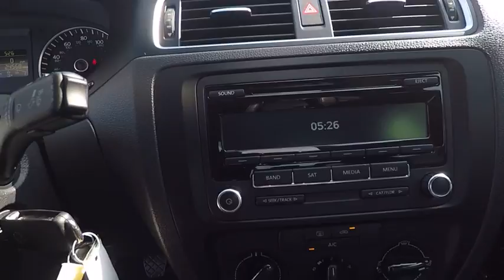2014 Volkswagen Jetta Sedan Schaumburg IL PS3575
2014 Volkswagen Jetta Sedan 1.8T SE

VW CERTIFIED 2 YRS 24000 MILES OF BUMPER TO BUMPER WARRANTY INCLUDED AT NO EXTRA COST TO YOU!, CLEAN CARFAX, VERY LOW MILES!, FULLY SERVICED READY TO GO!, SUPER CLEAN!, GREAT VEHICLE HISTORY!, And VOLKSWAGEN CERTIFIED!. Jetta 1.8T SE, Volkswagen Certified, 1.8L I4 DOHC, 5-Speed Manual, FWD, and Titan Black w/V-Tex Leatherette Seat Trim. Stop clicking the mouse because this charming 2014 Volkswagen Jetta is the gas-saving car you've been longing for. Volkswagen Certified Pre-Owned means you not only get the reassurance of a 2yr/24,000 mile Bumper-to-Bumper Limited Warranty, but also a 112-point inspection/reconditioning, 24/7 roadside assistance, and a complete CARFAX vehicle history report. This outstanding, one-owner Jetta would look so much better in your garage instead of sitting here empty on our lot. It's only been in one garage before, so once it finds a new home, it's gonna do its best to make everybody happy.Give us a call today to schedule a drive.We are located just 1 mile West of the Woodfield Mall on Golf Road in Schaumburg. **Fox Valley VW never charges additional fees for any of our VW WorldAuto Certified vehicles. All Certified VW warranties & benefits are always included in the price you see.** Check before you buy.